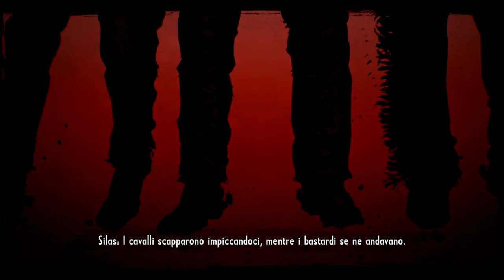Call of Juarez Gunslinger ITA #7 Vendetta fraterna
Call of Juarez Gunslinger Gameplay ITA
Call of Juarez Gunslinger Let’s Play ITA

Ora sappiamo di chi vuole vendicarsi Silas Greaves e perchè.
In questo video: duello contro Kid Curry